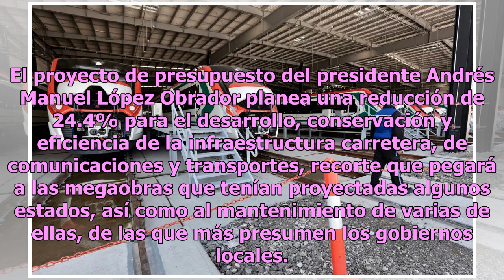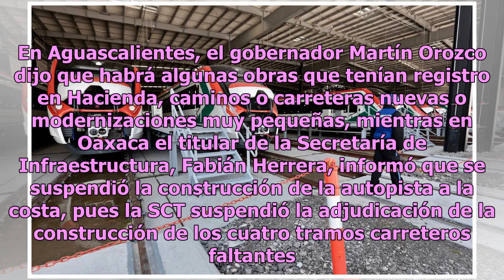En vilo megaobras por recortes en SCT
El proyecto de presupuesto del presidente Andrés Manuel López Obrador planea una reducción de 24.4% para el desarrollo, conservación y eficiencia de la infraestructura carretera, de comunicaciones y transportes, recorte que pegará a las megaobras que tenían proyectadas algunos estados, así como al m...